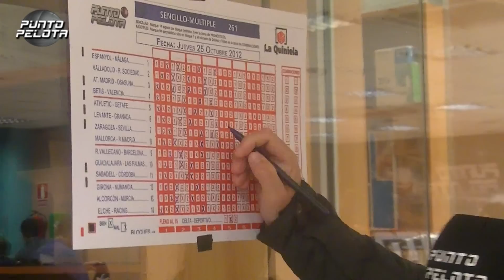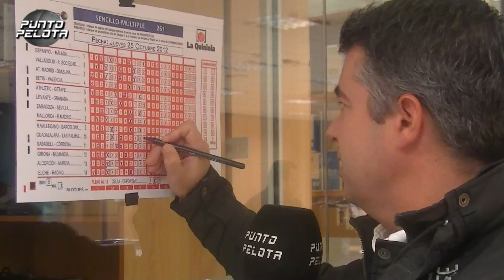La Quiniela de Julio Pulido | Jornada 9 Liga BBVA 2012-13